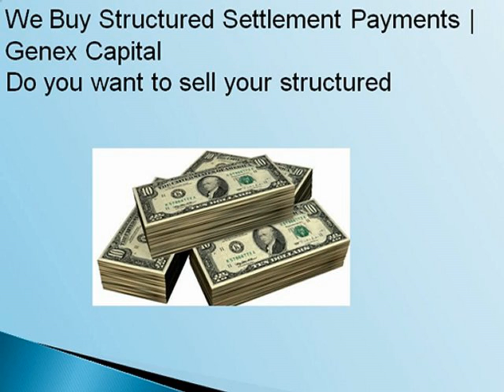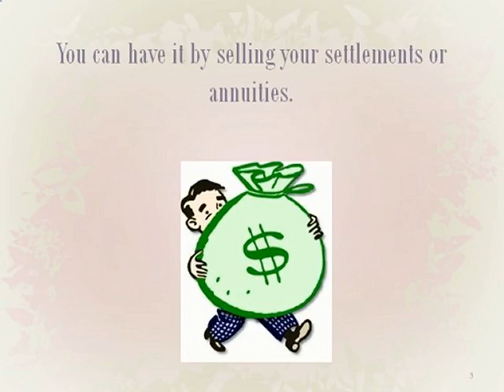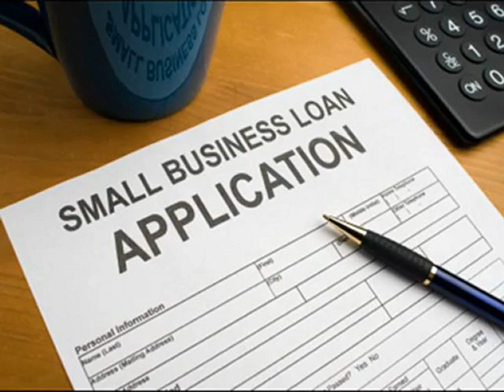Top 30 Popular Photo cash advance structured settlement .